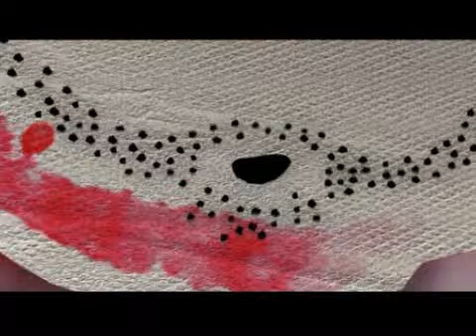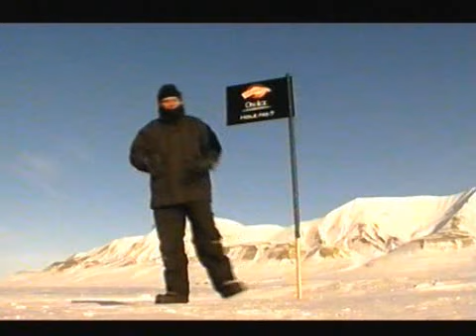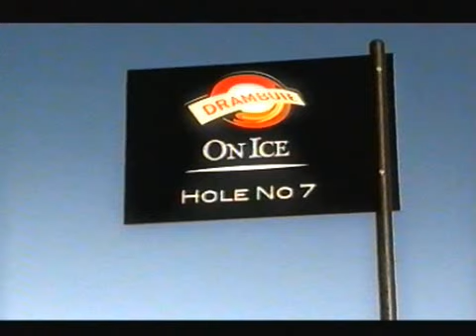Envision Media Corporate Video Clips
Envision Media produces work for a range of clients in the film, broadcast, advertising, public relations, music, corporate and technology industries.

We are at the forefront of new technology and trends constantly pushing the boundaries of digital content.

And in everything we do our goal remains the same. To create great work with our clients and deliver powerful media that leaves a lasting impression.

Our Clients include: Warner Bros, Sony BMG, Coca Cola, MTV, Orange, Diageo, Sky, Top Man, Danone, Budweiser, Samsung, Deloitte, BlackBerry, Amstrad, Drambuie, Hugo Boss, BBC, New Line, Powerade, Dominos PIzza